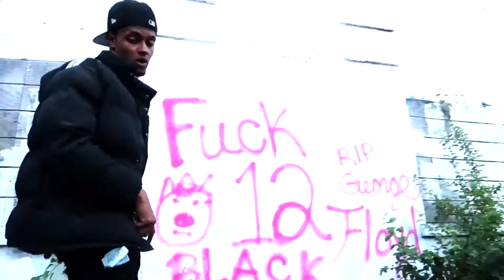“DOWN BELOW” NANDO MONTANA (Oh Ok Lil gotit remix) (OFFICIAL MUSIC VIDEO)